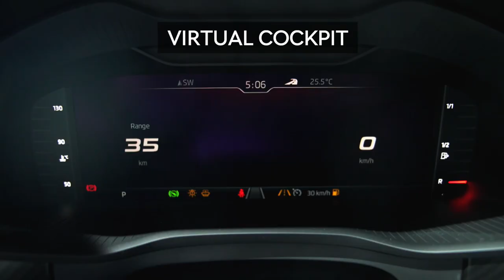2019 NEW Skoda Kodiaq RS - Highlights